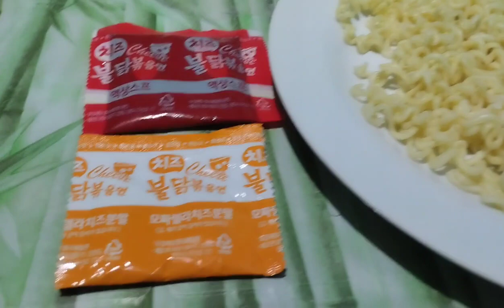SPICY CHALLENGE!!!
Masarap na pagkain ngunit maanghang kainin..